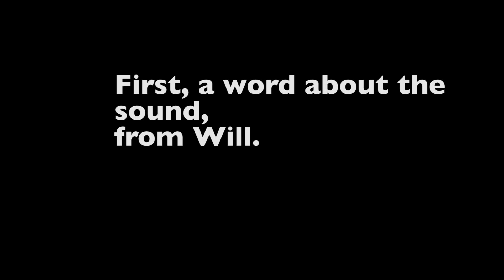Back Again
So in todays Vlog, I make way back to Birmingham again.
it was a wee bit of a long day but was good.

if you like it that much maybe give like one of these.